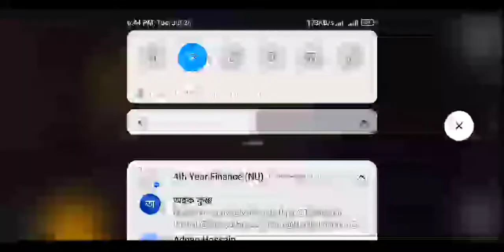🔴 Garena Free Fire Live । Arefin Gaming । EP: 42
HELLO GUYS, WELCOME TO Gaming With Arefin CHANNEL 🥰

▶ About Me -
My Name Is Touhidul Arefin & I'm a Psycho Gamer.

▶ Born to Express, Never to Impress.

I Have Big Interest In Photography, Technology, Mobile Phones, Travelling, Computers, etc.

▶ Hobbies- Youtube, GFX Designing, Gaming, Dancing.
I Stream Garena free fire, Pubg, Call of duty, Apex Legend, other games & Montage videos. It's a Live Streaming Channel.

Respect My Country Bangladesh

Game Name - Garena Free Fire: Heroes Arise

Hi. This is Arefin. A gamer from Bangladesh. I do live stream daily on my youtube channel, Games like FreeFire, Call Of Duty, PUBG, CAR RACING, HORROR & so many awesome gaming titles.